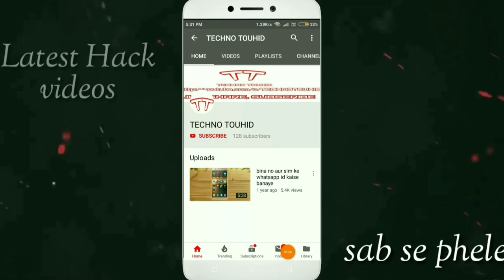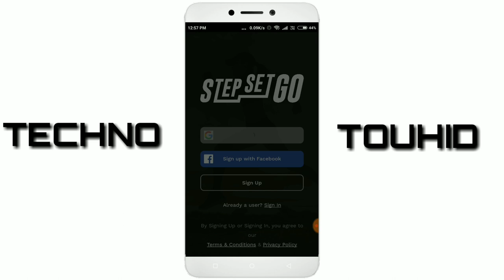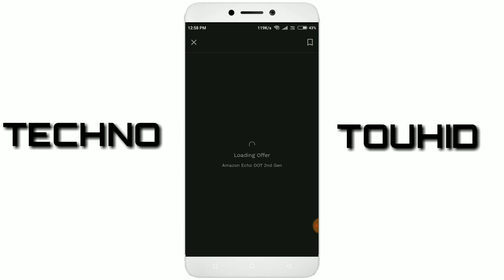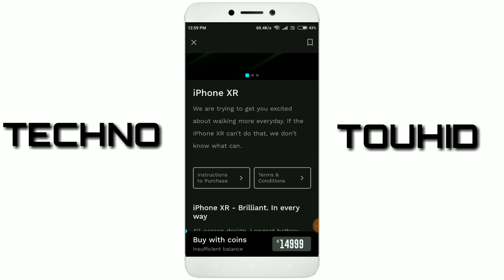How to get free products from step set go app | 2019-2020 just by walking|TECHNO TOUHID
Join me on StepSetGo, . Use code ' techni4qj0 ' while registering and join the revolution!. And get 5 bonus coins